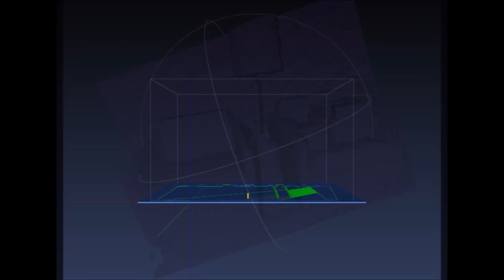Rutgers ECE Capstone 2013 - Computer Vision-Based 3-D Reconstruction for Object Replication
Senior Capstone Design Project by: Ryan Cullinane, Cady Motyka, and Elie Rosen

Advised by: Professor Kristin Dana

Abstract: The Microsoft Kinect for Windows has proven to be a valuable tool in the field of computer vision. The Kinect is comprised of an infrared laser projector and depth sensor. The depth data of a scene is run through a bilateral filter and vector mathematics is used to define the coordinates, connecting lines, the vertices, and edges to form a three-dimensional mesh. The software displays the raw depth data and infrared camera image, this allows the user to filter out objects closer or further than a specified depth, and exports the reconstructed three-dimensional mesh. That mesh is then sliced into horizontal layers and converted into G-Code, a machine language that maneuvers the three-dimensional printer where to extrude the ABS plastic to create a physical replica of the reconstructed object.